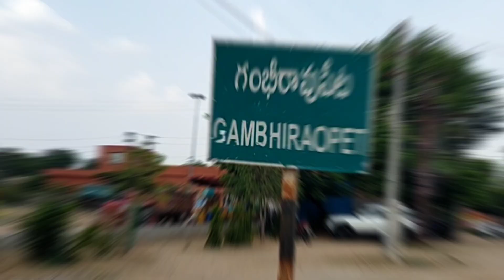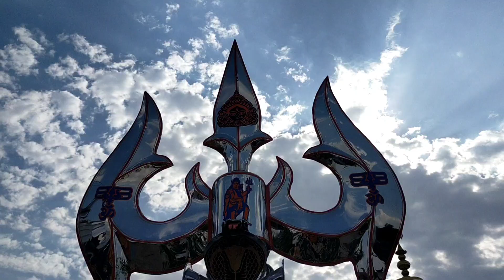శ్రీ సీతా రామస్వామి దేవాలయం, గంభీరావుపేట మండలం, రాజన్న సిరిసిల్ల జిల్లా.